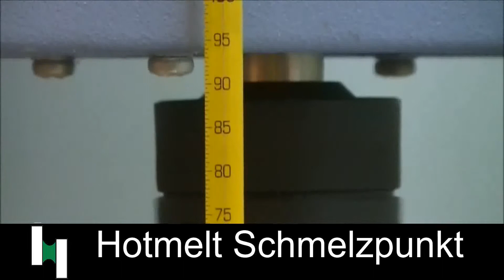Heißkleber Schmelztemperatur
Klebstoffen mit verschiedene Schmelztemperaturen verfugbar auf  Lager.
Schmelzklebstoff Type Schmelzpunkt
EHM 4999 109°C
EHM 6448 90°C
EHM 5102 107°C
EHM 5108 111°C
EHM 6006 135°C
EHM 110 90°C
EHM 5180 109°C

Heißkleber Schmelztemperatur Hotmelt Schmelzpunkt  Schelzkleber, Schmelzklebstoffe, Labor Intercol.